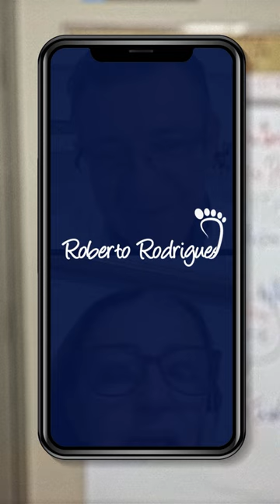Veja como a Claudia conquista seus clientes! Projeto 707 - Episódio 16